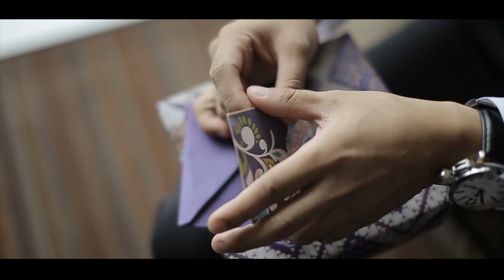Kristian and Kathleen On Site Wedding Film by Nice Print Photography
Kings - Ryan Taubert
Forever On Your Side - Imaginary Future